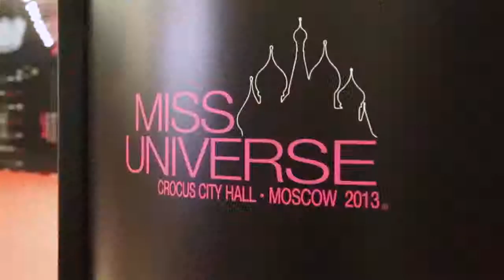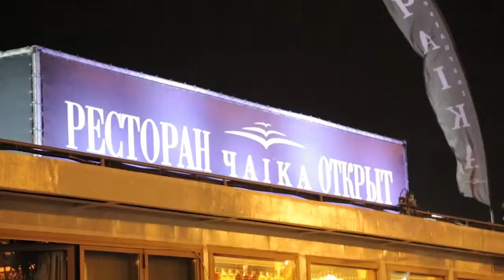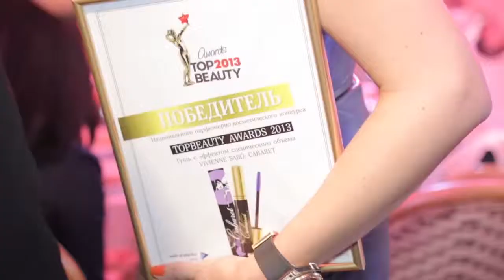Светская Жизнь с Ольгой Рудыкой №3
Конкурс Красоты Мисс Вселенная 2013
Церемония Top Beauty Awards 2013